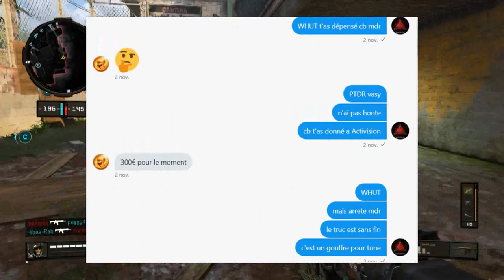TREYARCH et LA HONTE du MARCHE NOIR ...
TREYARCH et LA HONTE du MARCHE NOIR sur BLACK OPS 4 ...